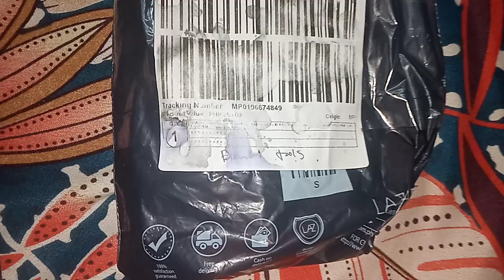unboxing dental set cleaner tools